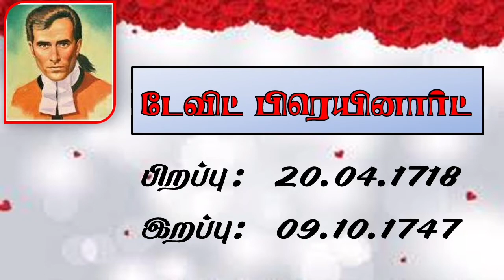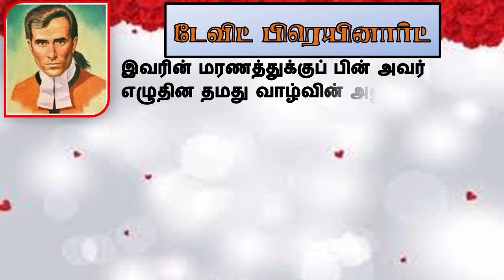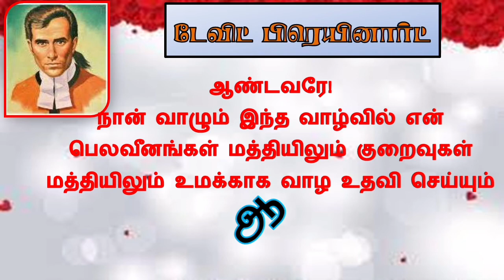David Brainard (Servants of God)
ECI Chuch of the Open Door